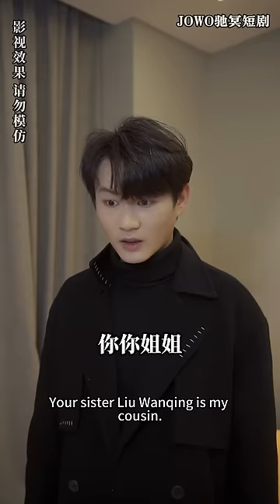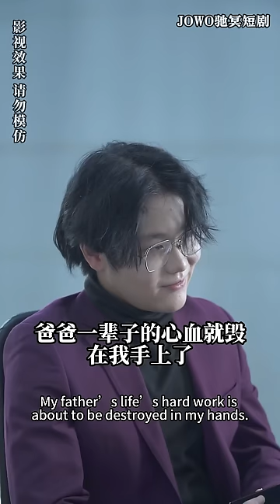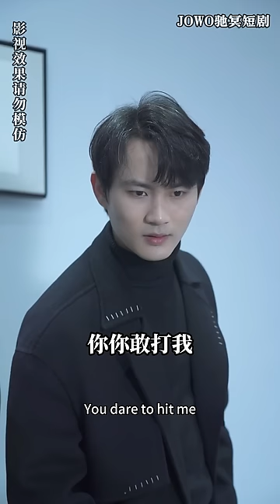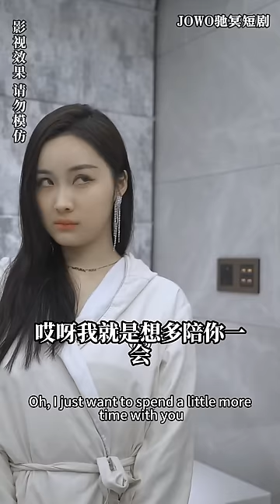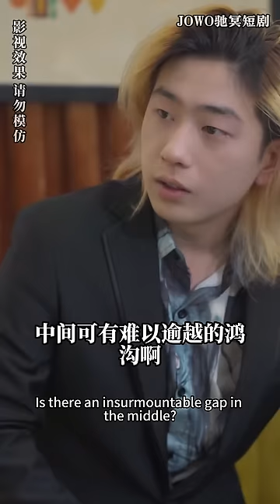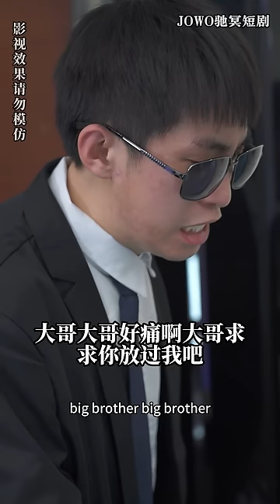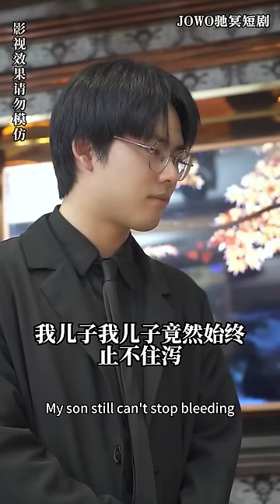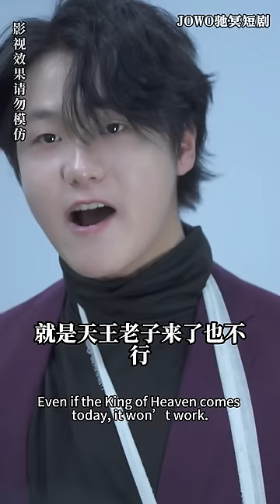[MULTI SUB]天医少主下山偷看未来老婆，错把小姨子认成老婆，没想到超能医术征服小姨子，哭着闹着要抢姐夫《天医少主宠妻忙》神医 男频短剧 超能力 都市 逆袭 战神 打脸【JOWO驰冥短剧】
今日推剧【天医少主宠妻忙】